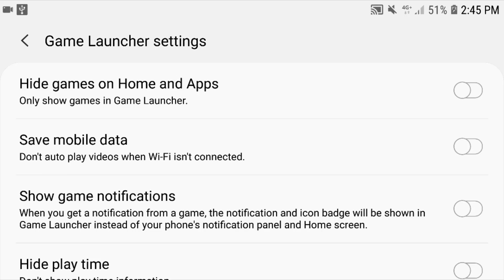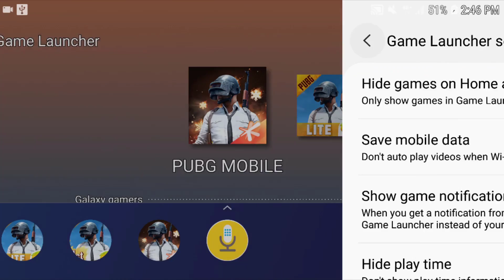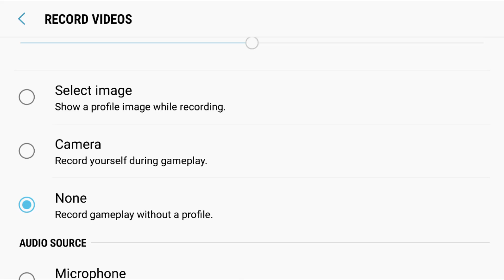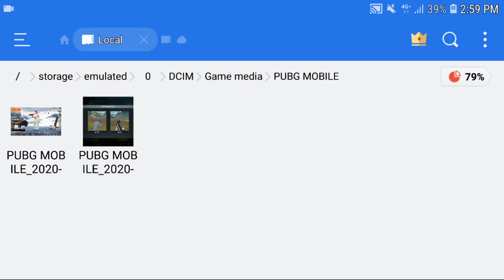How To Record PUBG Mobile Internal Audio On Android | Record internal Audio on Android 100% Working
in this video i have shown you how to record internal sound in android, record pubg mobile internal sound in Android device 100% Working Trick Record pubg mobile internal and external sound in android device. in this video  i tell you how to record internal and external sound in Android. If you wanna to record pubg mobile gameplay with internal sound in android device this video will Help you. please like and share this video Don't Forget To subscribe Thanks for watching Love You All.